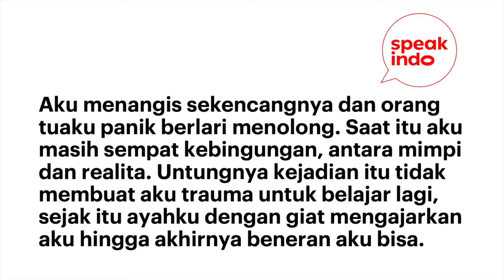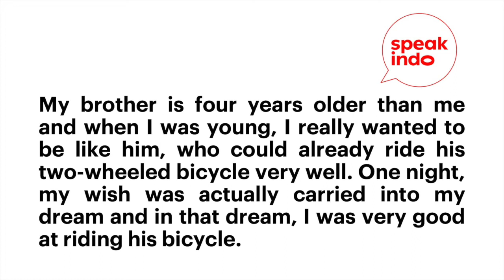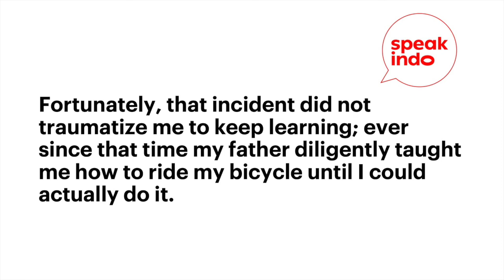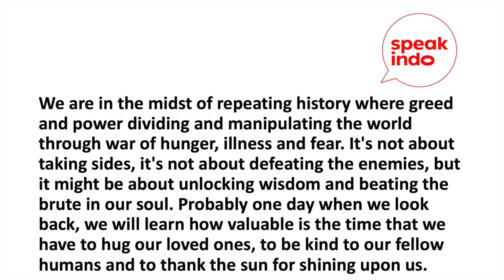S4EA11 My Brother's Bike I Learn Indonesian I Belajar Bahasa Inggris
This is a story when a dream could hit your head hard.

Content:
00:00 - intro
00:38 - Indo version
02:10- English version
03:29 - Reflection